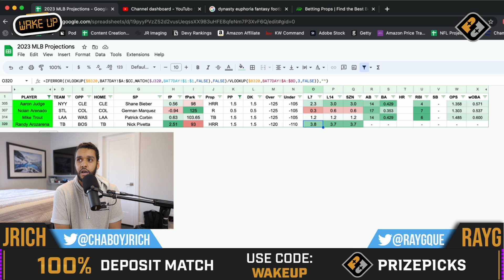BEST MLB Player Props Bets 04/10/23 on PRIZEPICKS | MLB Props Best Bets & DFS Picks Today